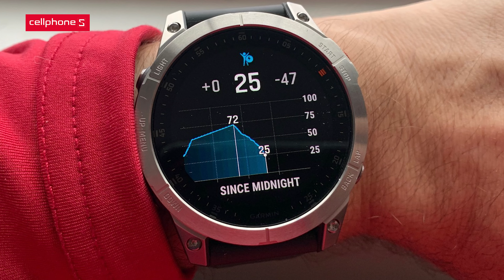Trải nghiệm Garmin Venu 3 - Tập luyện thể thao với viên pin cực "trâu bò"